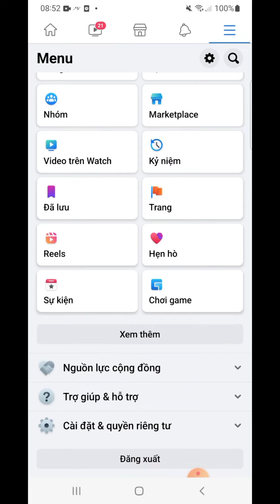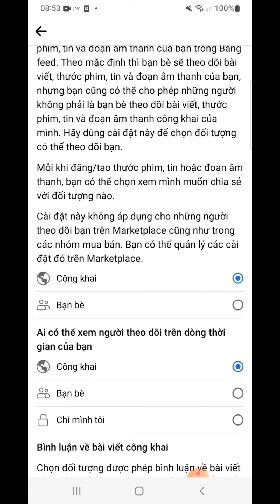Cách chuyển lời mời kết bạn sang theo dõi trên facebook mới nhất 2022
Hướng dẫn cách chuyển lời mời kết bạn sang theo dõi trên facebook để mọi người có thể tăng số lượng người theo dõi facebook của mình lên.
Với những ai bán hàng hay muốn có nhiều người theo dõi trên facebook thì mọi người có thể sử dụng tính năng chuyển lời mời kết bạn của facebook thành theo dõi.